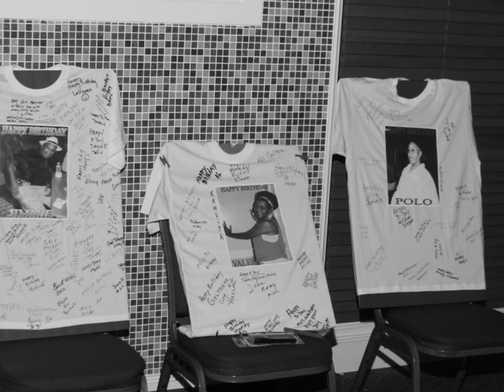Eddie Pringle Vocals & Photo Slideshow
Celebrating another milestone of 70 years